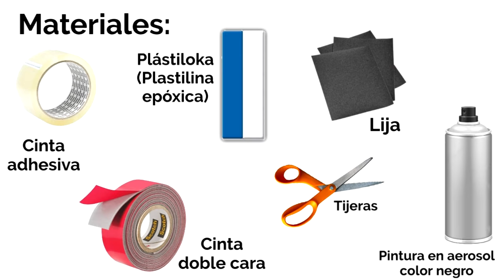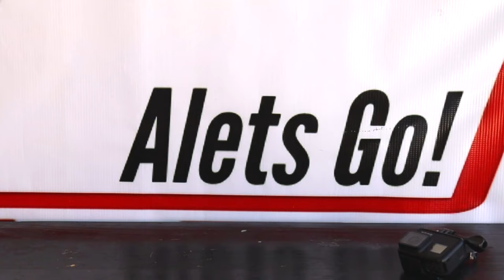Tutorial: Cómo colocar tu cámara GoPro en el casco | aLets Go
En este vídeo les muestro cómo colocar su cámara deportiva en el mentón del casco de una forma sencilla y segura.